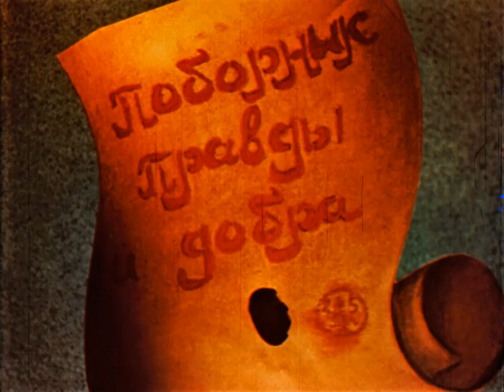Кузнец Кова / CCCР / Таджикфильм / 1987 год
По мотивам эпоса "Шах-наме" Абулькасима Фирдоуси.
Жестокий Царь-Змей тиранит народ, и только смелый кузнец Кова решается бросить ему вызов...